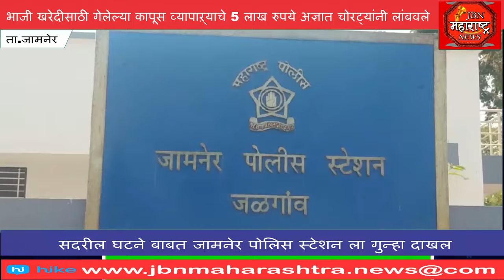५ लाख रुपयांची पिशवी चोरट्यांनी लांबविली